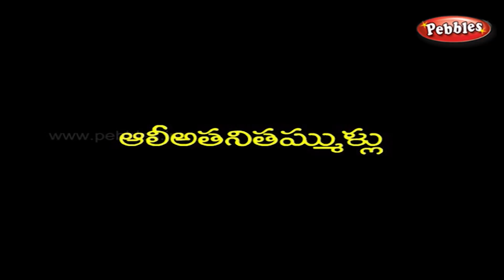Arabian Nights Stories in Telugu Collection -2 | Moral Stories in Telugu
The most famous stories for children in HD Quality. Grandma Stories for kids, Moral Stories for kids, Animal Stories for Kids, Jungle Stories for kids, Panchatantra Stories for Children, Fairy Tales, Aesop Fables, Akbar and Birbal, Tenali Raman and many more.

The most popular, interesting & ancient stories for babies, nursery kids & children of all age groups by Pebbles Gujarati Channel.